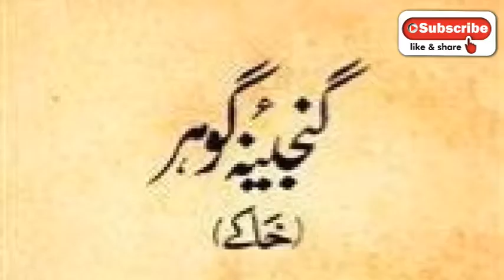Shahid Ahmad Dahlvi | Asaleeb e Nasar | شاہد احمد دہلوی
Dear friends.
This video is a part of M.A.Urdu paper Asaleeb e Urdu.Shahid Ahmad Dahlvi asloob is the main subject of this video.
Mushtaq Kharal has been an English Teacher for the last twenty years.He taught Intermediate,Graduation and master classes.He has done his master degree in English,Urdu,Mass Communication,International Relations and LLB.He is the author of 12 Books in English and Urdu.He is a motivational speaker.He got 11 gold medals in his life.He has been awarded 70 Merit certificates and Certificates of Honour. He got more than 20 Lac cash prizes by The Punjab Government. He is currently writing columns in English Newspaper The Daily Patriot and Urdu Newspaper The Daily Pakistan in Islamabad. He is a journalist, blogger,Lawyer and Teacher.